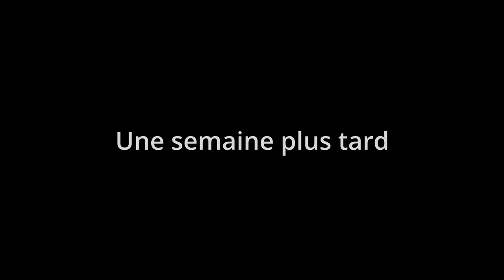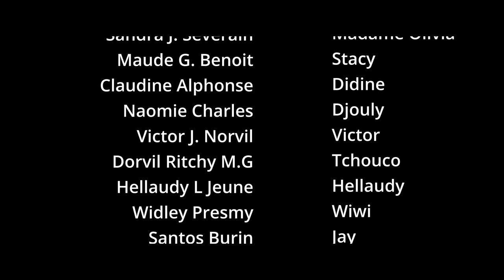FIN LES ERREURS DE CALITA / Carlita/ Didine/ Stacy/ Tchouco/ Jay/ Victor/ Djouly/ Hellaudy/ Wiwi